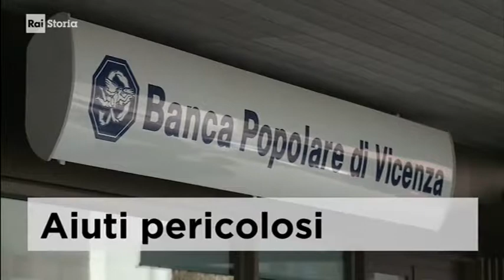flash news di mezzanotte ** 26 giugno 2017 ** rainews